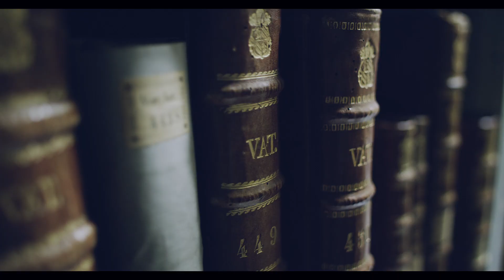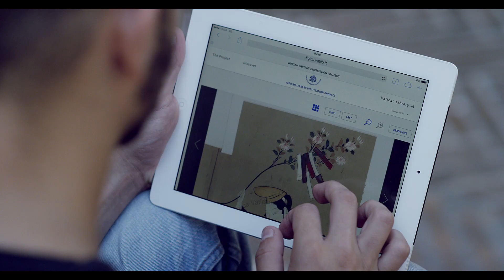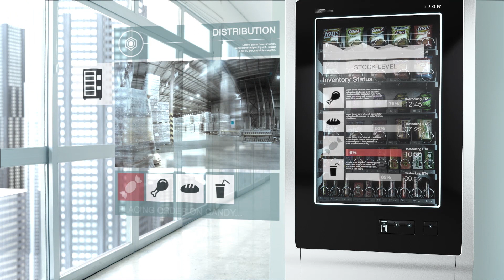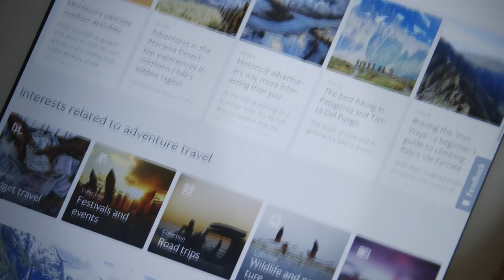Walter Ruffinoni: Cosa vuol dire per noi “innovazione”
Innovazione è una parola usata sempre più spesso, ma cosa vuol dire davvero? Risponde Walter Ruffinoni AD NTT DATA Italia